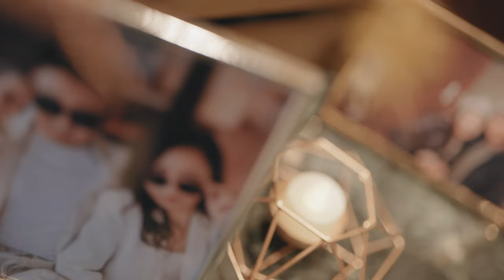[WOODY STORYTELLING] Beverly & Samson . Island Shangri-La Hong Kong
Woody Storytelling
紀 實 傳 真 . 聲 畫 留 情
Beverly & Samson . Island Shangri-La Hong Kong